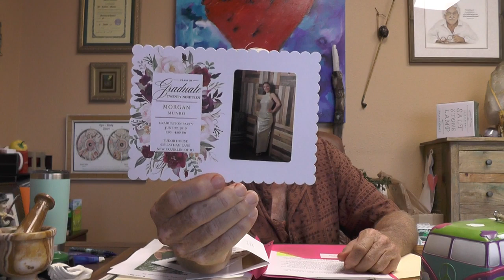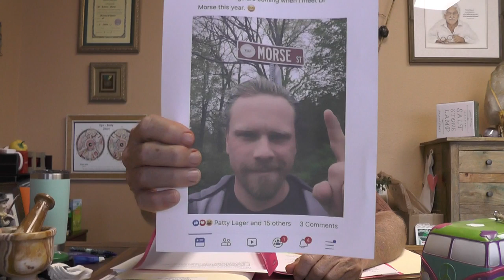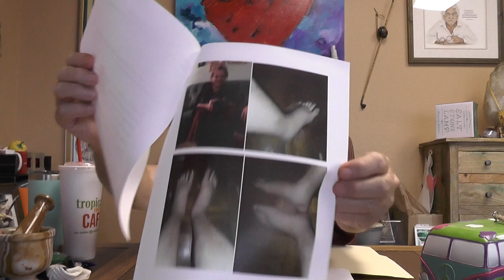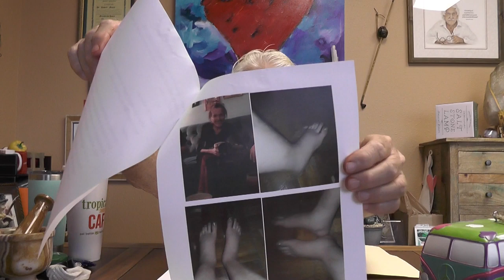Dr. Morse - Q & A 501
These are BACKUP videos.